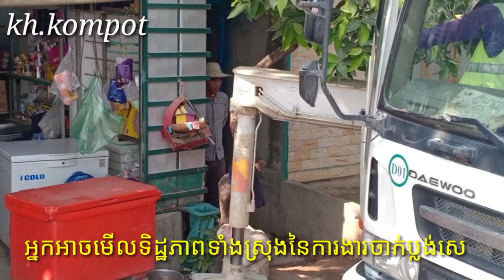New work * ការងារទាំងស្រុងនៃការចាក់ប្លង់សេ*ធ្វើផ្ទះ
ថ្ងៃនេះសូមបង្ហាញសកម្មភាពការងារថ្មី ចាក់ប្លង់សេផ្ទះថ្ម
ទាំងស្រុងអោយបងប្អូនមើលសប្បាយចិត្តតែម្តង។
តាមដានដើម្បីបានប្រយោជន៍ក្នុងការសាងសង់ផ្ទះ.

kh.kompot សូមបង្ហាញការងារសំណង់ថ្មីៗនូវក្នុងស្រុក
                    មាន.ច្រើនផ្នែកដែលជាចំណេះដឹងសំរាប់
                     ពុកម៉ែបងប្អូននឹងមិត្តៗជាទីរាប់អាន។

--កាប់ដី.ចាក់គ្រឹះចាក់ធ្នឹមចាក់សរសរចាក់ប្លង់សេ

--តទឹក.តភ្លើង.លាបថ្នាំនឹងច្នៃរម៉ូតផ្សេង

--រៀបឥដ្ឋ.បូក.ចាប់ជ្រុង.ចាកសាប.នឹងផ្នែកការ៉ូ

--ផ្សារដែកធ្វើទ្វារបង្អួច.ដំបូល.និង បាញ់ថ្នាំ

like.ដើម្បីផ្តល់កំលាំងចិត្តក្នុងការផលិតវីដេអូ.

comments.សាកសួរចម្ងល់បន្ថែមពីខ្ញុំបាទ.

kh.kompot.សូមអគុណ
kh.kompot.Show local construction jobs Patience and persistence in construction work.

Other techniques. Lay the groundwork for one or two storey houses.Brush the bricks.
Fire sprinkler system.Welding does the door window.Paint and spray various designs.

To get new videos about my district work

To give you inspiration in video production

kh.kompot..Thank you